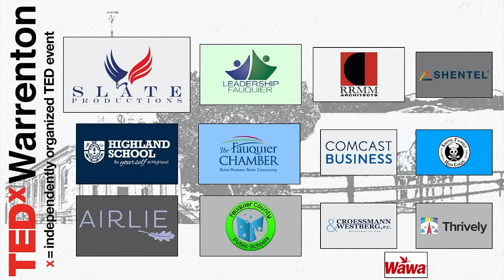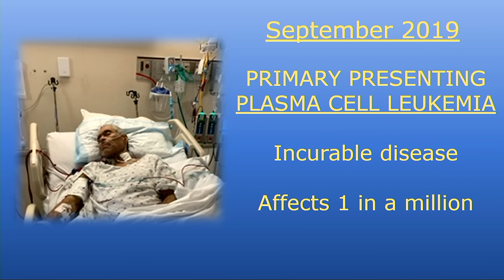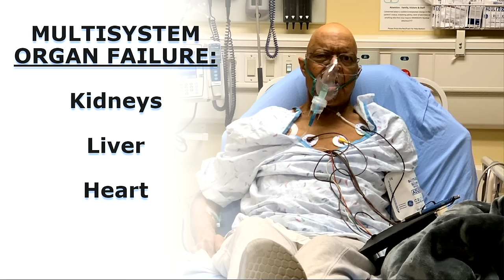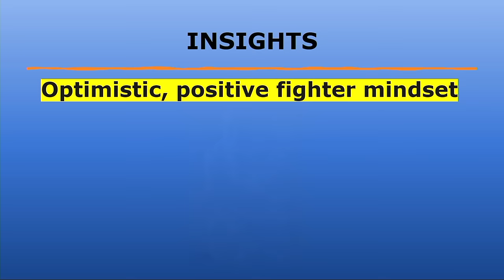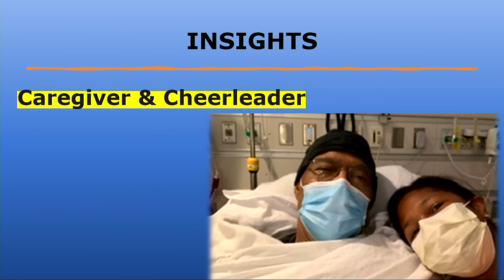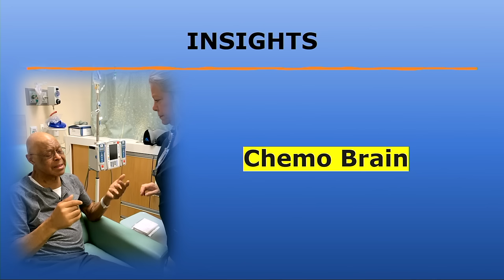Surviving Primary Plasma Cell Leukemia | Jeffrey Kendall Sapp | TEDxWarrenton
NOTE FROM TED: While some viewers may find this talk helpful as a complementary approach, please do not look to this talk for medical advice. This talk only represents the speaker's personal spiritual views and understanding of health. We've flagged this talk because it falls outside the content guidelines TED gives TEDx organizers. TEDx events are independently organized by volunteers. The guidelines we give TEDx organizers are described in more detail

Diagnosed with cancer in 2019, Jeffrey shares his journey of beating the odds in surviving primary Plasma Cell Leukemia. His through line is, "Cancer is not a death sentence, even if your doctor says it is."

His goals are to communicate some of the experiences and hard-earned lessons learned in battling Plasma Cell Leukemia that apply to cancer warriors and anyone whose life has been impacted by that disease.

His talk is informational, educational, and inspirational. It includes his experience with intensive treatment in four hospitals, being told three times his death was imminent, having 24-hour dialysis and more than 30 platelet and over 60 blood transfusions, and his battles with Multi-System Organ Failure, Cardiogenic shock, and Cardiac Arrhythmia. A retired Navy Captain with 30-years of distinguished service, Jeffrey Kendall Sapp serves as a Leadership Consultant, Senior Advisor for Impetas Defense Solutions, and Motivational Speaker.

He is currently leveraging his talent as a Motivational Speaker to increase awareness of Plasma Cell Leukemia and contribute to the cancer knowledge base.

He is extraordinarily gifted, passionate, and versatile and has inspired and empowered thousands with insights and models for self-improvement and higher achievement. The Commission on Accreditation for Law Enforcement Agencies credits him as "One of the Nation's finest charismatic and dynamic hands-on speakers." This talk was given at a TEDx event using the TED conference format but independently organized by a local community.